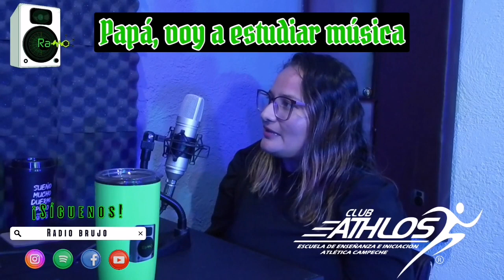PAPÁ, VOY A ESTUDIAR MÚSICA